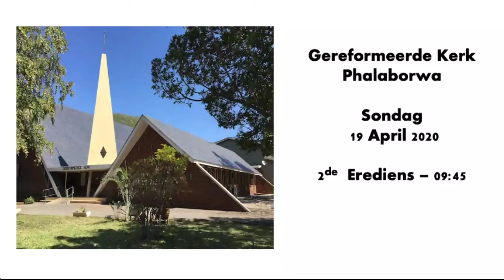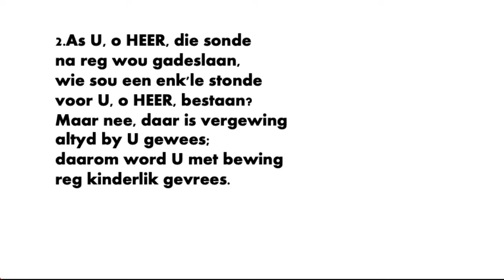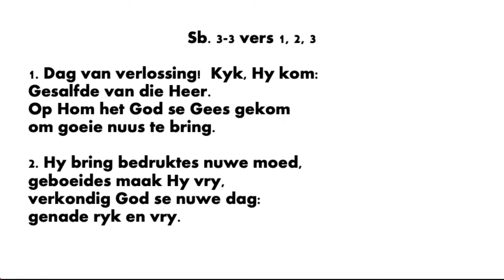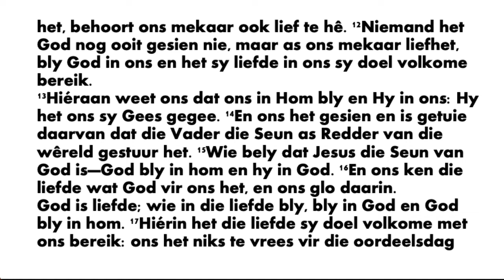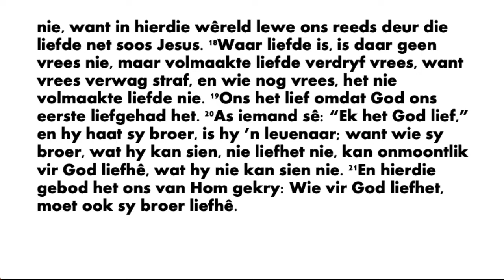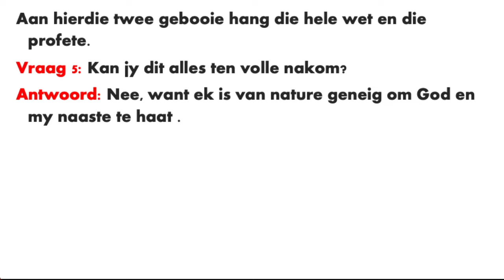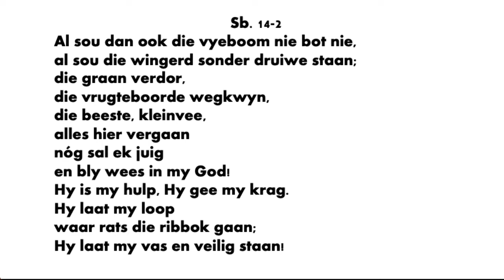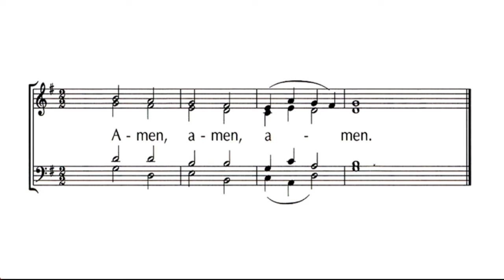Tweede Erediens op 19 April 2020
Is ons liefde volmaak?

Teks: 1 Johannes 4: 7 - 21 & Sondag 2
Teksvers: 1 Johannes 4:21

Hou lyk volmaakte liefde? Ons beskou vandag volmaakte liefde uit die oogpunt van Sondag 2 van die Kategismus. En op ’n manier is dit ironies, wat Sondag 2 is juis die deel van die kategismus wat ons op ons sondes wys. Sondag maak dit vir ons duidelik dat ons nie aan die standaard voldoen nie. Tog word hierdie standaard van liefde dus duidelik gestel. Dit is presies ook die onderwerp van 1 Johannes 4: 7 -21. Kom ons ondersoek die standaard van volmaakte liefde. Veral waar ons nou in omstandighede lewe waar die moeilik dit moeilik is om naasteliefde te bewys.

Sing:
Psalm 130-1: 1, 2
Sb 3-3: 1, 2, 3
Skrifberyming 14-2: 1